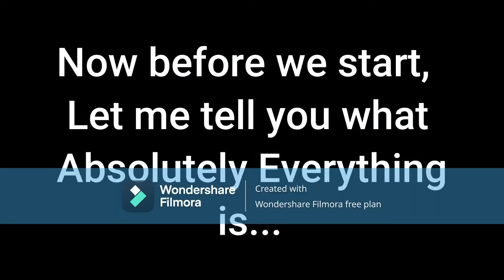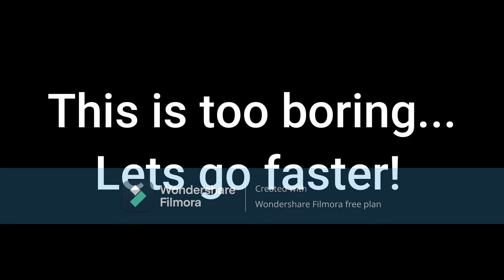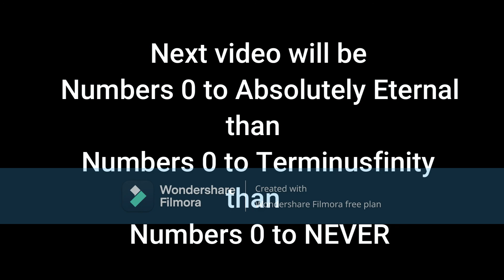Numbers 0 to Absolute True End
It took me like a day to make i dont remember